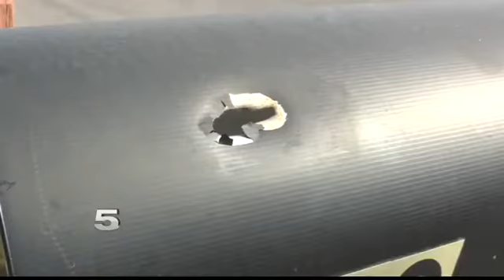Neighborhood Concerned after Officer-Involved Shooting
The suspect exchanged gunfire with authorities at a Las Milpas neighborhood.